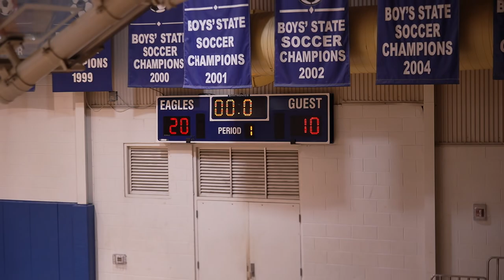Fayetteville Academy vs Faith Christian / Conference Tournament / Mens Basketball ( 2 - 9 - 2024 )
The Fayetteville Academy (Fayetteville, NC) varsity basketball team won Friday's home conference tournament game against Faith Christian (Rocky Mount, NC) by a score of 82-38 in the CIC Tournament